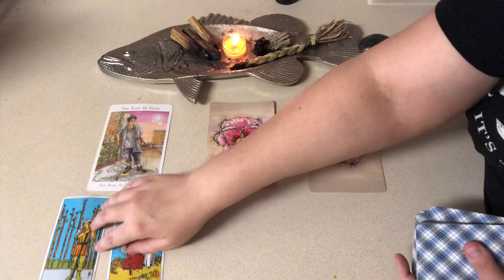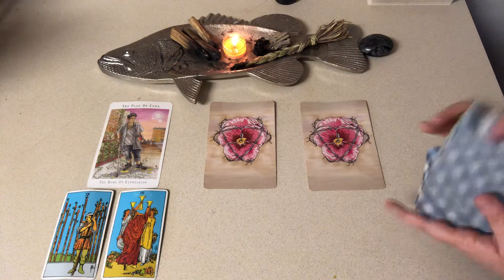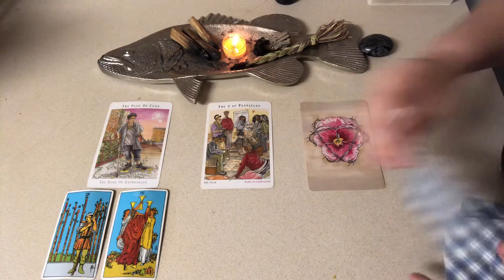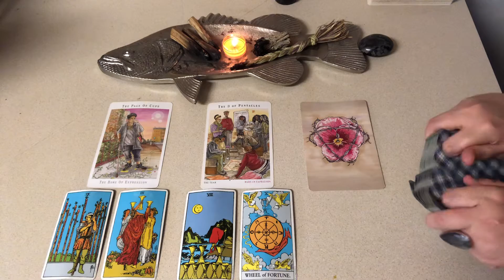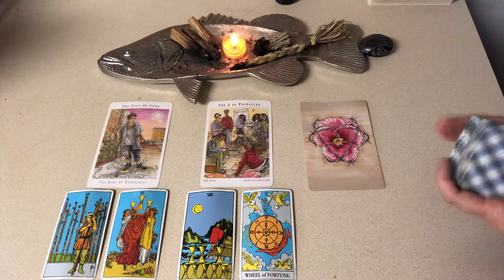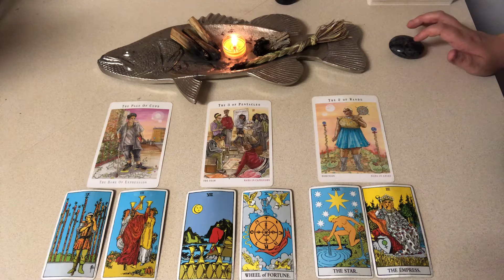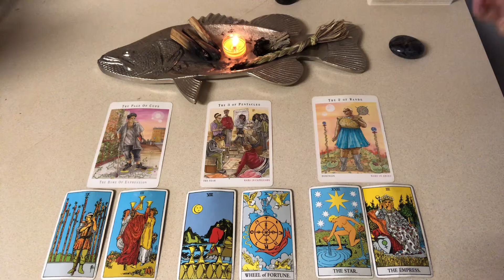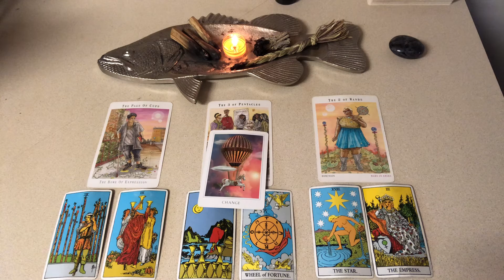SAGITTARIUS - Weekly Tarot Reading for Week of March 21 - 28 2021